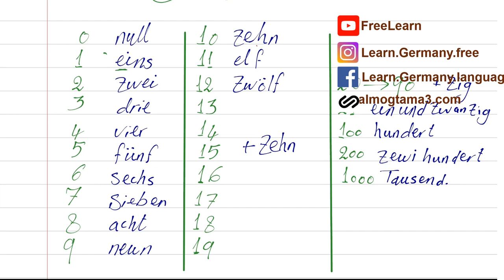الارقام في اللغة الالمانية die zahlen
تعلم_اللغة_الالمانية مجانا
درس الأرقام في

تواصل معي
m.me/eng.dibo.official

تعلم كورسات مجانية دورات مجانية تعليم شرح شروحات برمجة هندسة انجليش